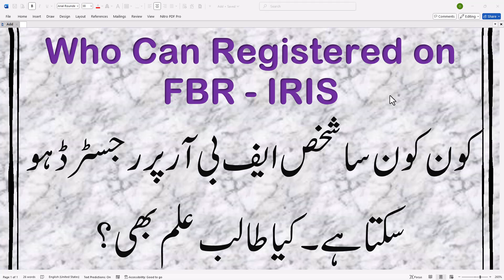Who can Registered on FBR - IRIS | All Person Registered on FBR | Employees Corner Zia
All the persons registered on FBR. Students are also registered on FBR with ZERO Return File.

Employee Person Registered on FBR
Business Man Registered on FBR
Every Person Registered on FBR
Students Registered on FBR
Agriculture  Person Registered on FBR